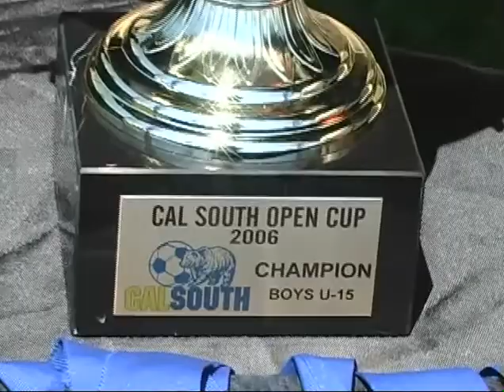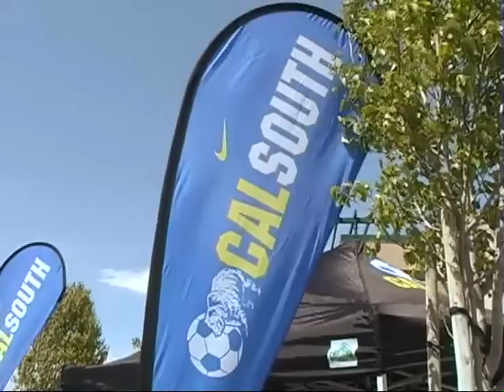2006 04 23 PQ PREMIER 4 ATLAS TIGERS 1 BU15 STATE CUP FINALS GK